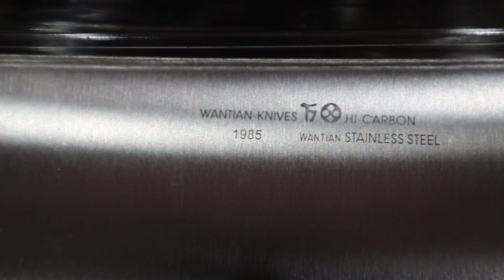HEAVY Meat Cutting Knife Heavy Weight Cleaver / Chopping Knife for Meat Bones Chef's Knife Cleaver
HEAVY Meat Cutting Knife Heavy Weight Cleaver  Chopping Knife for Meat and Bones Chef's Knife Cleaver Vegetable Chopper High Carbon Stainless Steel Multipurpose RS 348
ULTRA SHARP: It made from an Ultra sharp Stainless steel Wantian blade which can easily slice through meat , fish and meat bones
HEAVY AND BALANCED BLADE: It is made from heavy and High-Carbon Stainless steel which is precisely balanced for a Chef's Swing.
MULTI-PURPOSE KNIFE: It has multiple use cases as Meat Cleaver, Vegetable and fruit Chopper, Fish Cleaver.
Extra Large Size: Size of blade: 6.5 inches; size of handle: 5 inches; Excellent Choice for both Meat and Bones Cutting and Chopping

Blade Material High Carbon Stainless Steel
Handle Material Stainless,Stainless Steel,High-carbon,Steel
Blade Edge Plain
Blade Length 17.5 Centimetres
Construction Type Forged
Item Weight 250 Grams
Blade Colour Silver
Is Dishwasher Safe Yes
Item Length 30 Centimetres